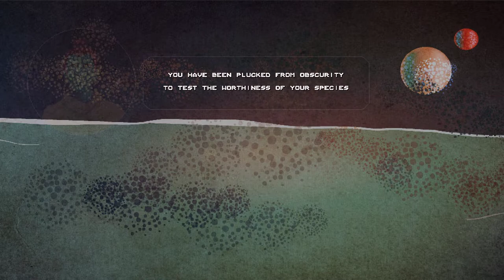Obsidian Crown (2019) - Pre-release Review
Obsidian Crown is a top-down shooter with the interesting mechanic of "killing vs. stalling". Killing makes things easier for you, but takes away your visibility. 5.5/10